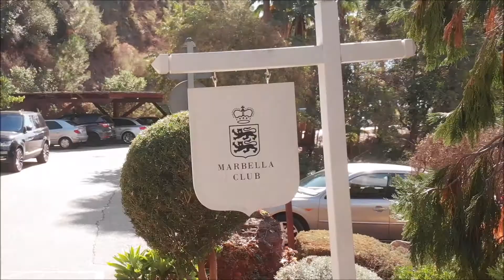Marbella Club, one of Costa del Sol most private project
The philosophy of this unique project is based on a deep respect for nature, ensuring that natural greenery and landscaped park areas abundantly surround the contemporary Mediterranean architecture designed by Villarroel-Torrico.

The development is built on a 158,000 sq. m of land and it comprises of 16 villas and 110 villa apartments (5 apartments in each block), all of which include free golf membership and VIP access to the equestrian centre.

Facilities also include indoor and outdoor swimming pools, indoor spa with heated pool and gym, as well as private tennis, paddle and basketball courts. 24 hours reception and concierge services, rental management and many more premium services will be offered to guarantee the highest possible standard of living.